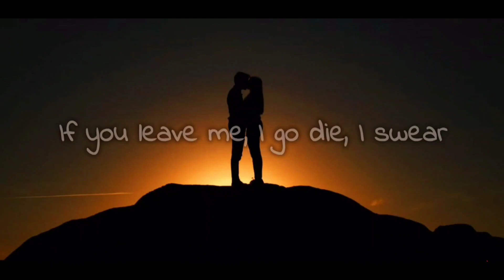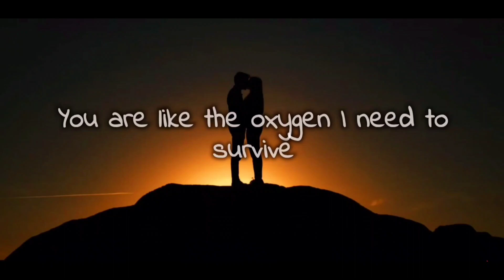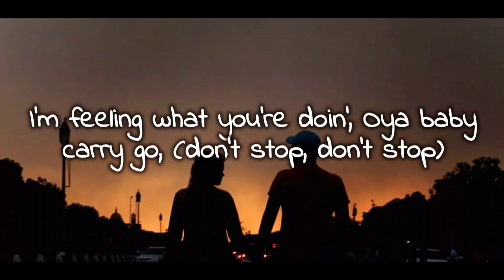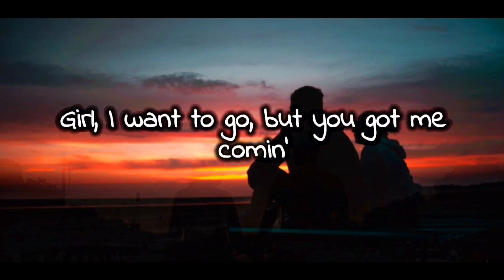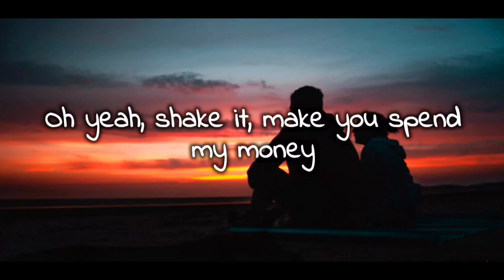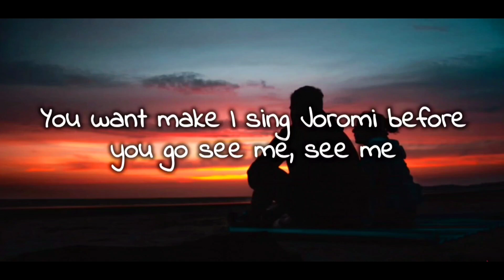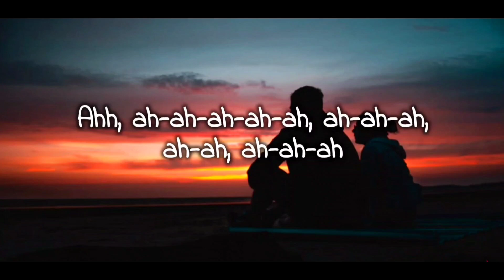CKay - Love Nwantiti (Lyrics)